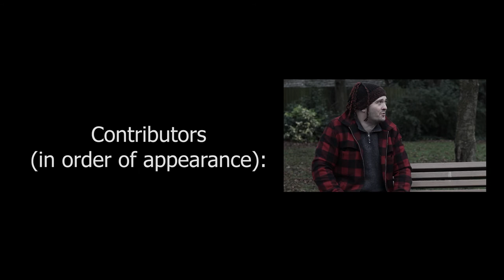Street Sweeper Documentary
A documentary raising awareness about the public space protection order in Nottingham.